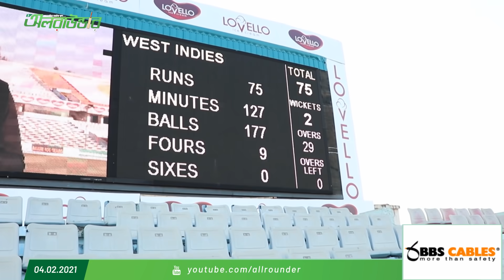মিরাজের সেঞ্চুরির রহস্য জেনে নিন তার মুখে! | Allrounder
মিরাজের সেঞ্চুরির রহস্য জেনে নিন তার মুখে!